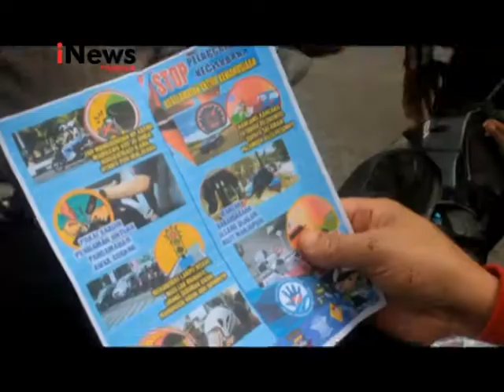Operasi Keselamatan, Banyak Orang Tua Tidak Sayang Anaknya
Jelang berakhirnya Operasi keselamatan lalu lintas 201, Sat Lantas Polres Bukittinggi, menemukan banyak orang tua yang tidak sayang pada anaknya.